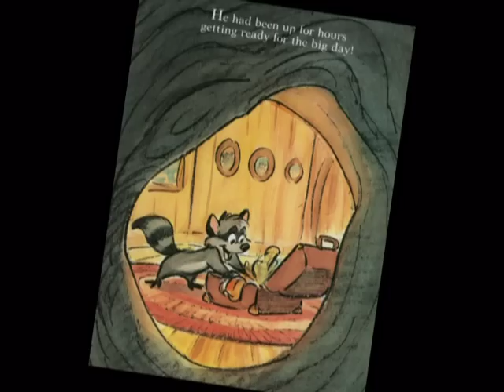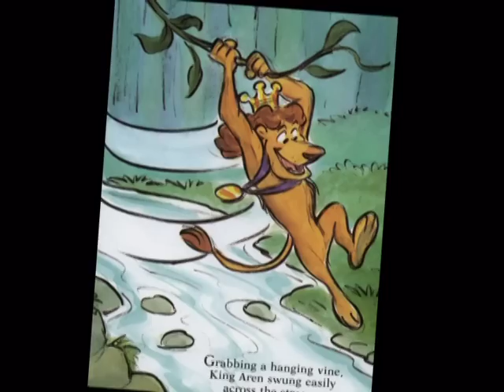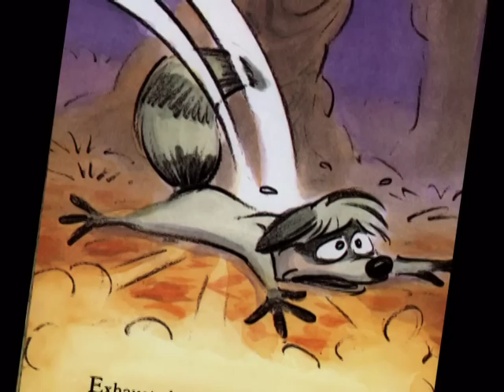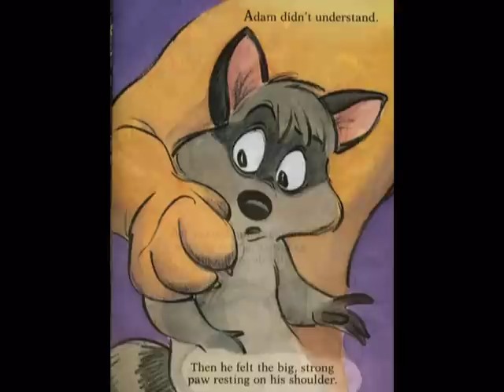Adam Raccoon in the Lost Woods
Adam Raccoon in the Lost Woods by Glen Keane. King Aren saves Adam Raccoon once again. Adam is distracted by his possessions putting himself in danger. Music and narration by Pete Lounsbury